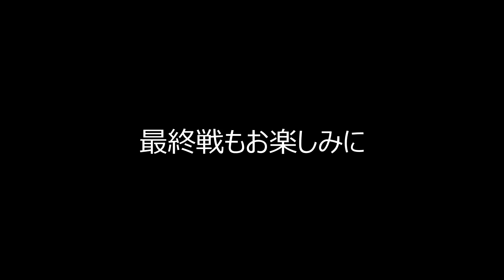【懐かしの日本シリーズ再現】2004年日本シリーズ再現第6戦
新人監督対決となった2004年の日本シリーズ
ベストプレープロ野球で懐かしの日本シリーズを再現してみる
第6戦